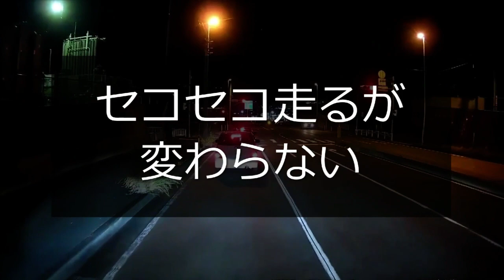迷惑運転者たちNo.952 高級車の傲慢運転・・急な割込み お構いなし・・【トレーラー】【車載カメラ】車は一流 走りは三流・・